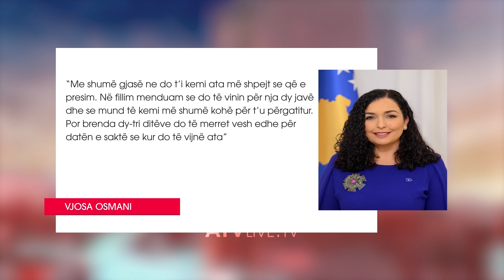Katër kosovarë evakuohen nga Afganistani, Osmani mirëpresim refugjatët - ATV